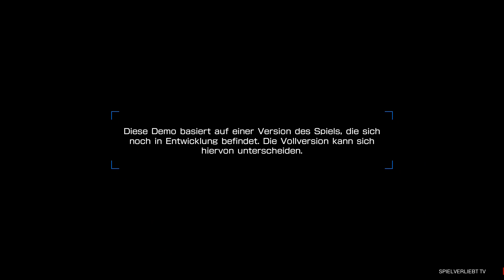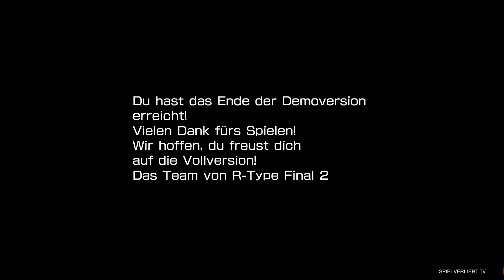R-Type Final 2 PS4 erster Eindruck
Hier mal was für ballerfreudige Nostalgiker.